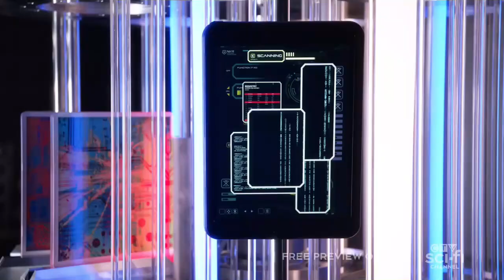DC's Legends Of Tomorrow S05 E02 ending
John Constantine goes to hell and Nate gets the message from Zari Tomaz.